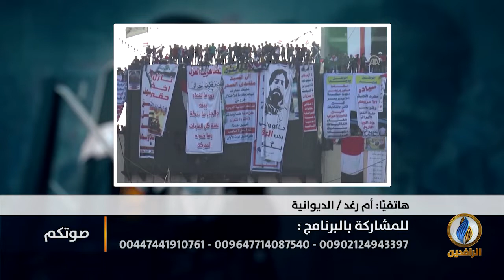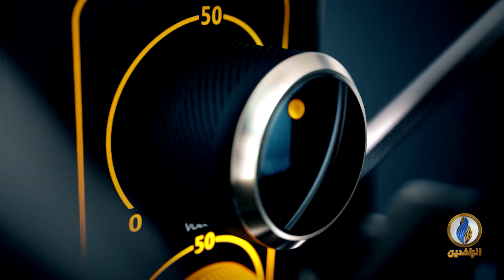صوتكم | عصيان مدني وإضراب مستمر في